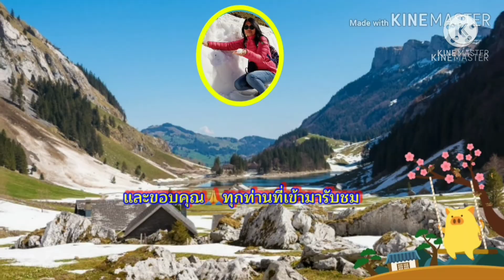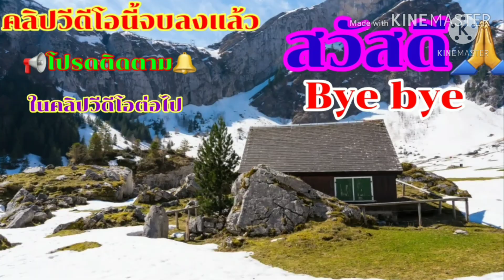ดีใจปานถูกหวย#กระเทียมป่า เป็นดง💥 ปีนขึ้นเก็บบนยอดเขาสูง 😂 ตามหากันจนเจอ ❗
เก็บกระเทียมป่า บนยอดภูเขาสูง Bärlauch ที่เยอรมันนี